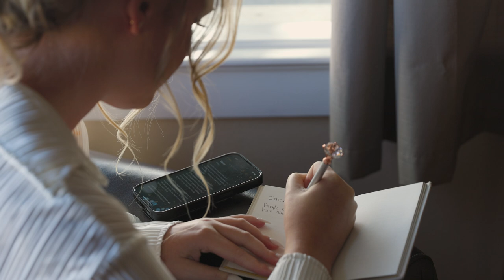Etter Sneak Peek Wedding Film | Okanogan, WA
Ethan and Haleys wedding day was perfect. They both had the sweetest vows that had everyone crying! The love these two have for each other is something that is so special. And I absolutely love the story of how they met! So thankful I got to be a part of their wedding day.

Videographer: Pure Productions
Photographer: alexandraraephoto
Venue: HJ Ranch
Dress: Believe Bride
Grooms Tux: Boot Barn
Hair: KaiLani Silva
Makeup: Nelisa Gomez
Rings: Harrison’s Diamonds & Benchmark Rings
Flowers: Paws and Petals
Catering: Dawg House
Cake/Dessert: Kacy’s Cakes
DJ: Jason Rice
Brides Boots: doubledranch